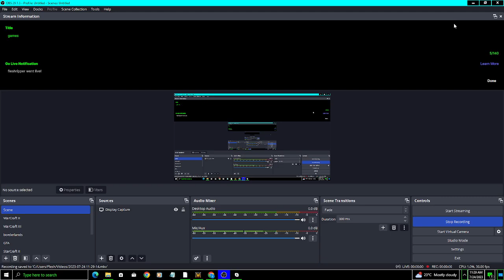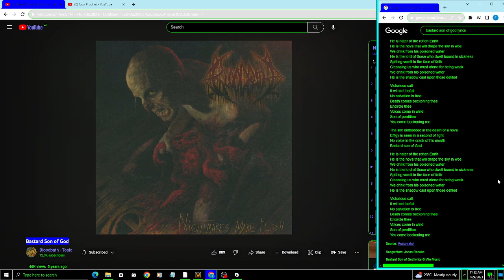Bastard Son of God (VOCAL COVER)